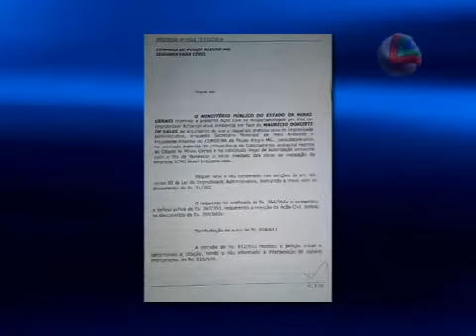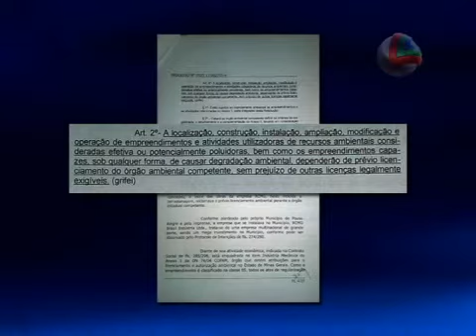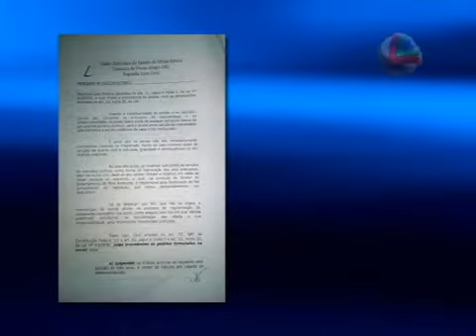Vereador Maurício Tutty é acusado de cometer atos improbidade administrativa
O vereador Maurício Tutty está sendo acusado de cometer atos de improbidade administrativa no período em que atuou como diretor e Secretário de Meio Ambiente. Entenda o caso.